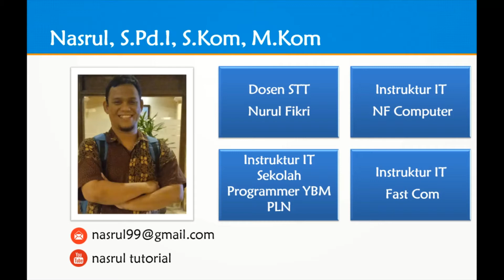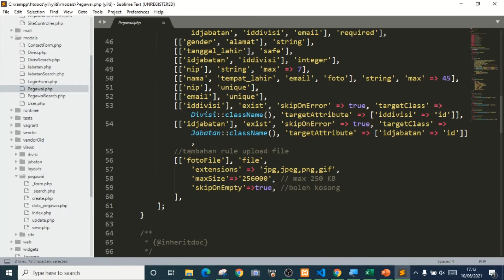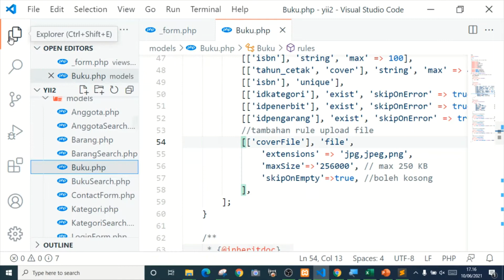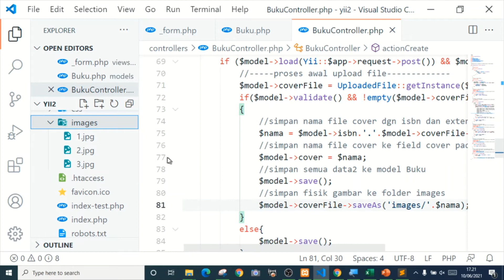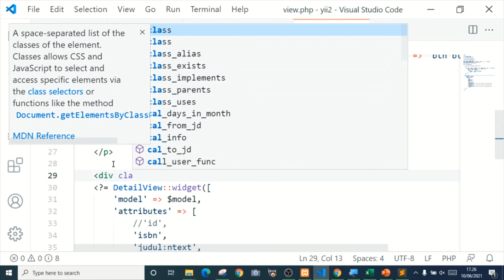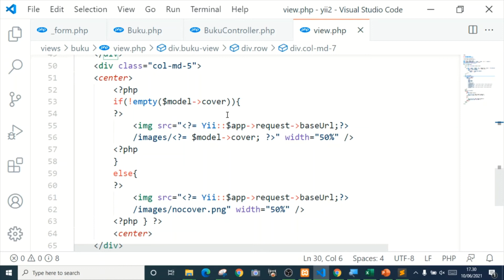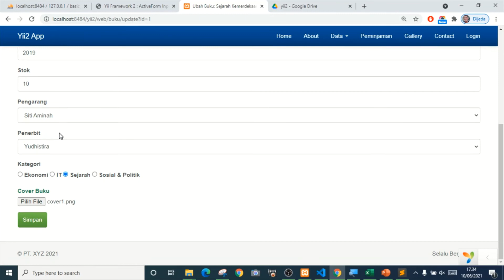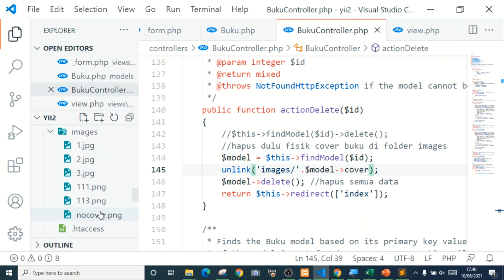8 - Upload File - Yii2 Framework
Video ke-8 ini akan mempelajari cara Upload File di Yii2 Framework